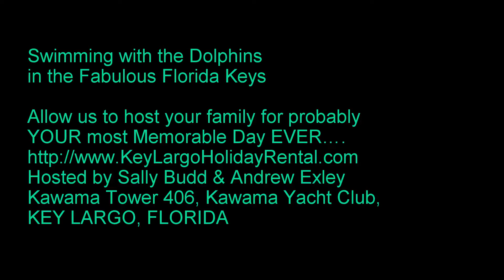New Moves with Ann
Ann who works in property management of residential lettings in the UK visited with us at Kawama Tower 406, Kawama Yacht Club in Key Largo back in the spring and this was one of those 'lifetime wish list' activities she's always dreamed of doing. We were delighted to shoot some footage from Ann's special day which Andrew edited ! Hope you like her latest moves with a difference !